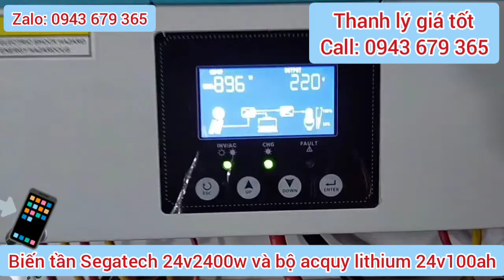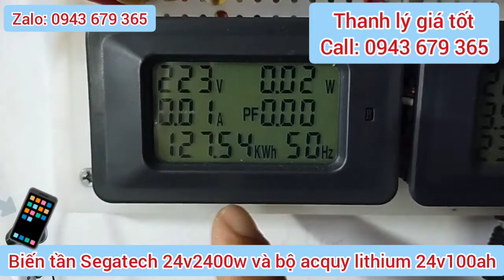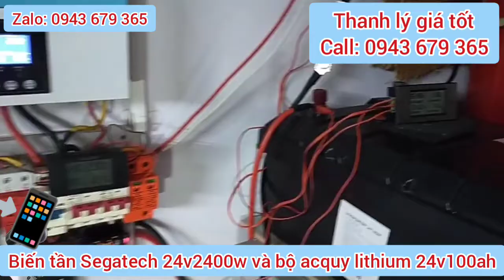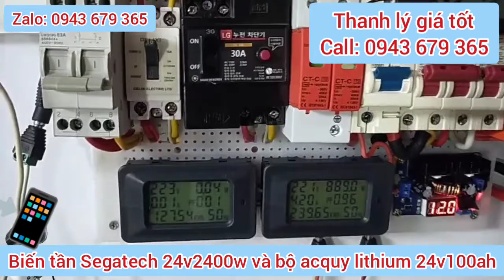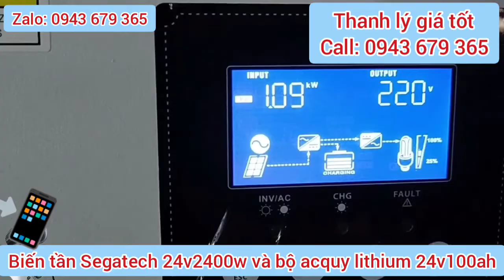KHÁCH THANH LÝ: BIẾN TẦN ĐỘC LẬP CÓ NỐI LƯỚI SEGATECH 24V2400W VÀ ACQUY LITHIUM 24V 100AH (ĐÃ BÁN)